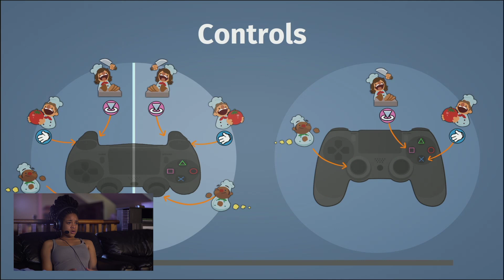Overcooked [KLB PLAYS]...Can We Get A Madam Melanin? (3/3)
Welp at least we got something...